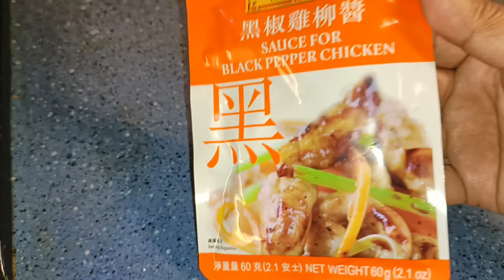😋ASMR Saute Beef With Asparagus // BinaNelsJourney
Aloha cooking simple food today just stir fry the beef and vegetable...

Ing. Asparagus
       onion,slice carrot
beef.
Marinade--- the beef with cornstarch,white pepper,soy sauce and pinch of sugar.